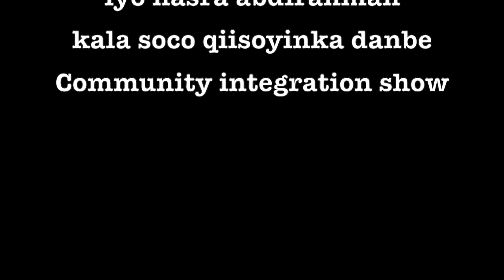JACAYLKII KHIYANADA ISKU BEDDELAY 2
WELIGA NABSI ISKA ILAALI